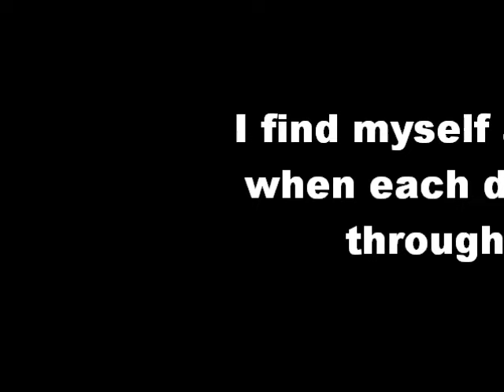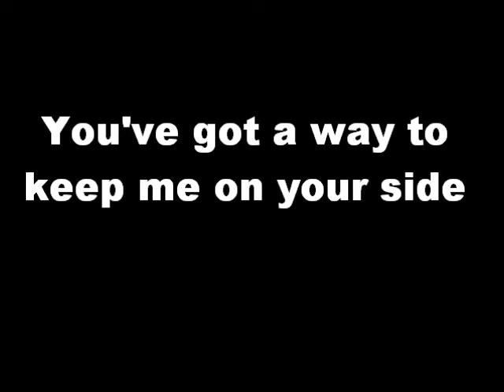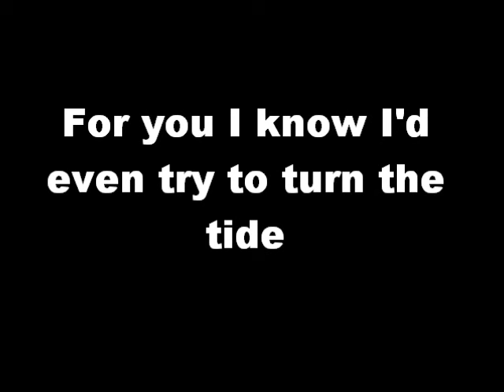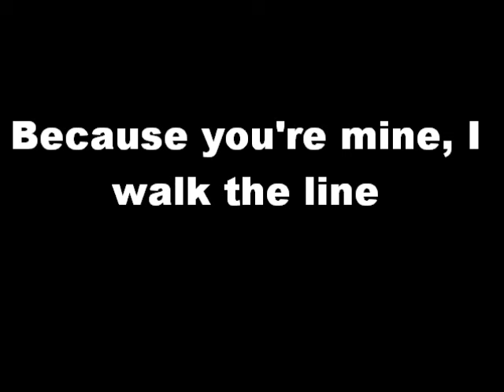Johnny Cash- I Walk The Line lyrics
From the 1964 album I Walk The Line

Will take any Johnny Cash Song requests.